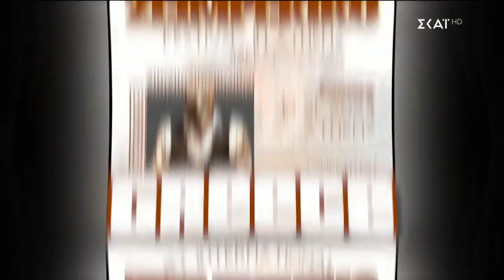Καλά Νέα | 07/01/2024